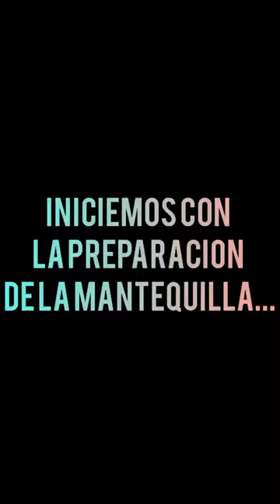Fermentacion Acido Butirico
proceso de la mantequilla